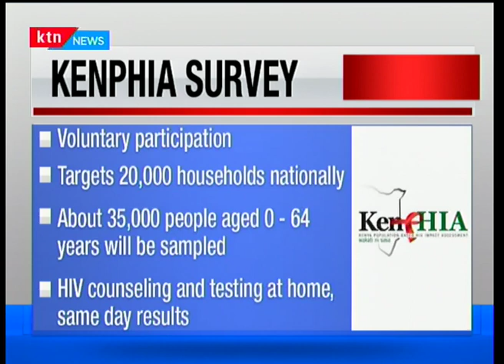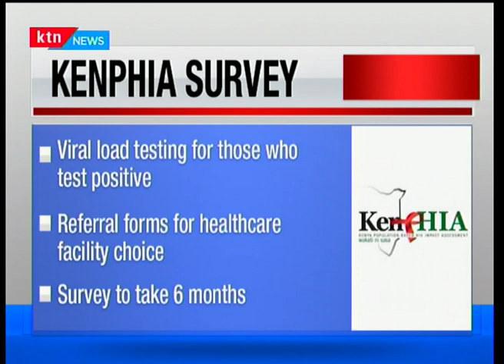State of HIV in Kenya as release of data on STI's, Hepatitis B prevalence